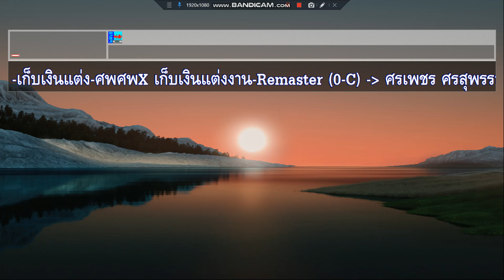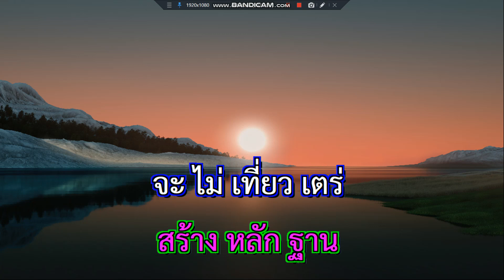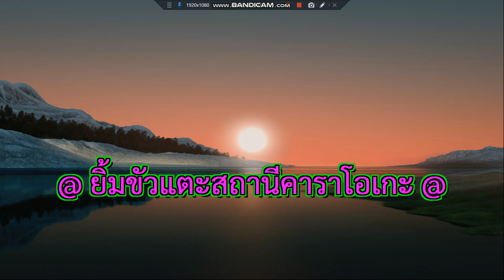เก็บเงินแต่งงาน ศรเพชร ศรสุพรรณ Remaster NLc